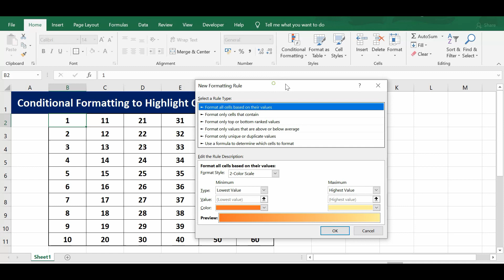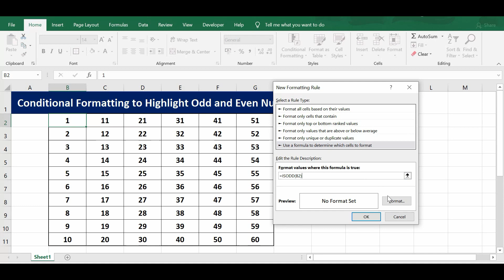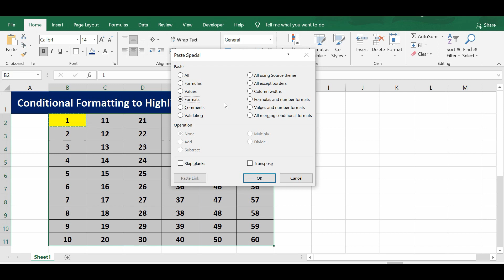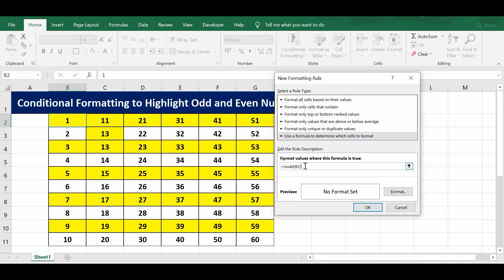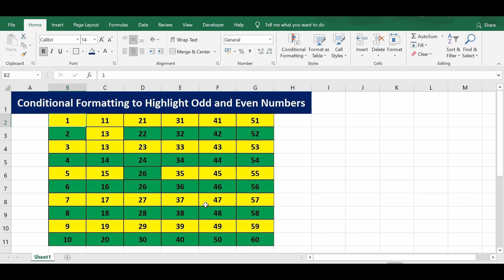Conditional Formatting to Highlight Odd and Even Numbers in a Range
Excel Conditional Formatting Tutorial to highlight Even Numbers and Odd Numbers in a dataset.